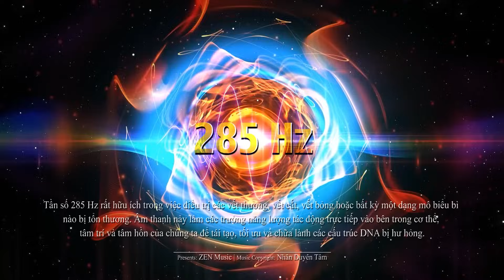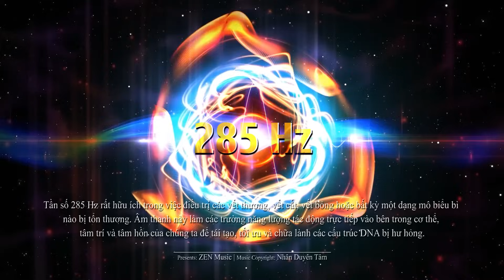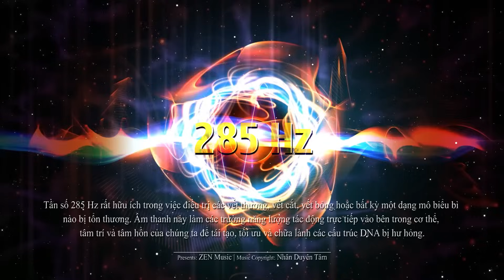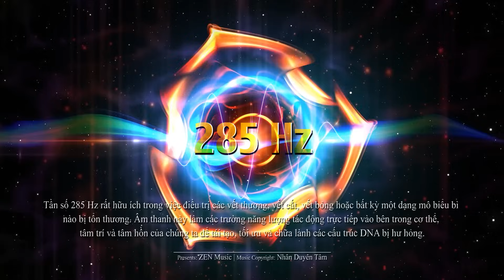Nhạc tần số 285 Hz • Tái tạo và chữa lành các tế bào bị hư tổn - Hữu hiệu trong điều trị vết thương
Tần số 285 Hz rất hữu hiệu trong việc điều trị các vết thương, vết cắt, vết bỏng hoặc bất kỳ một dạng mô biểu bì nào bị tổn thương. Âm thanh này làm các trường năng lượng tác động trực tiếp vào bên trong cơ thể, tâm trí và tâm hồn của chúng ta để tái tạo, tối ưu và chữa lành các cấu trúc DNA bị hư tổn.
► Link 9 tiếng tự chữa lành trong khi ngủ, cho giấc ngủ ngon và sâu hơn

Solfeggio Frequency 285 Hz: A smooth and calming solfeggio frequency which heals and restores tissues. It is very effective in restructuring damage organs.
Thank you very much:  AA-VFX Motion Backgrounds Channel
• Production: Zen Melody ♪
☎️ Hotline & Zalo: 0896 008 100